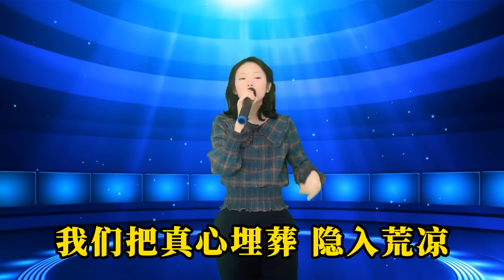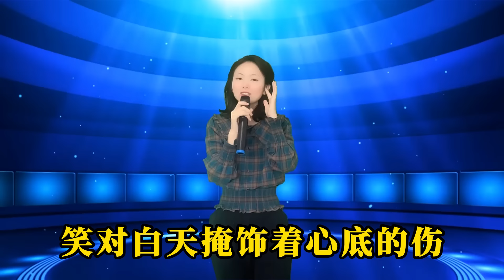农村妹深情演唱催泪情歌《隐入荒凉》，歌声句句戳心，评委边听边流泪！